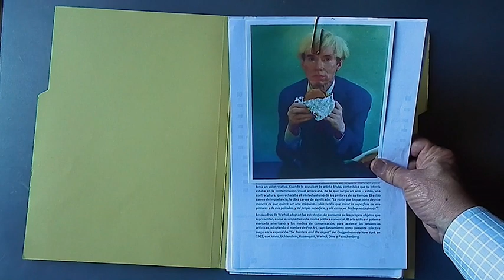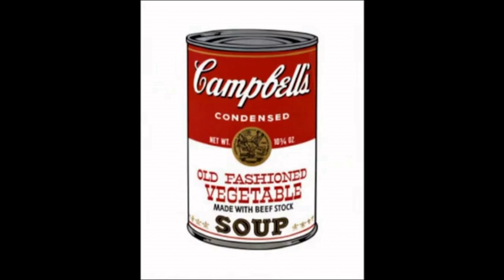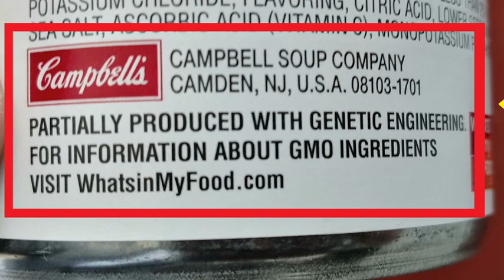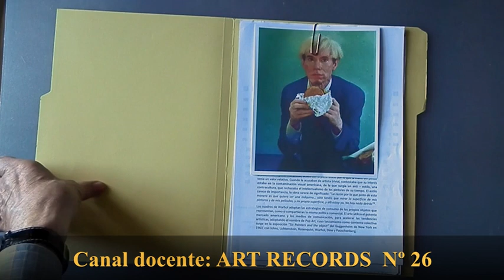ANDY WARHOL. NO QUIERO SOPA DE LATA. ART RECORDS. Nº 26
La llegada del Pop Art acabó con el protagonismo de la obra artística única, e irrumpió en el mercado del arte como un producto de consumo más.